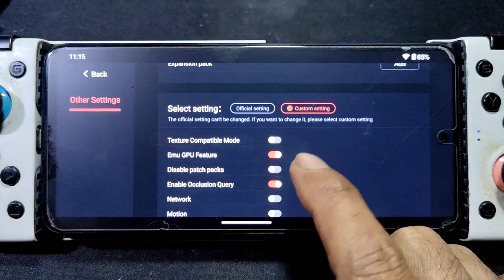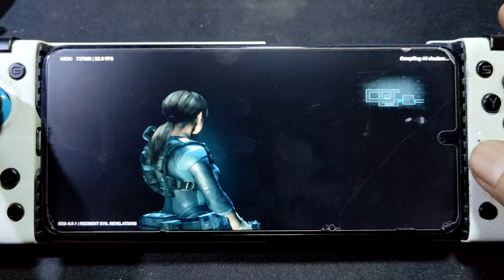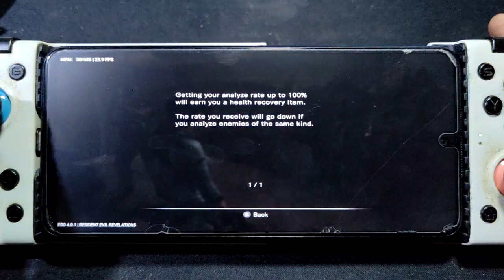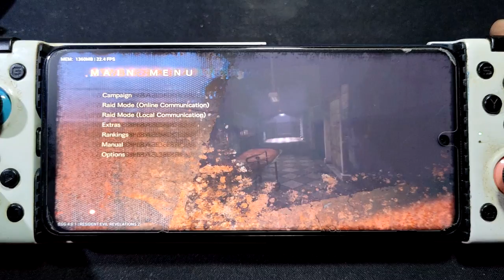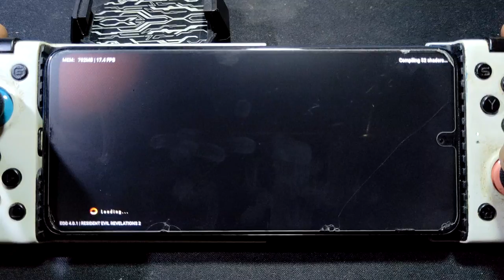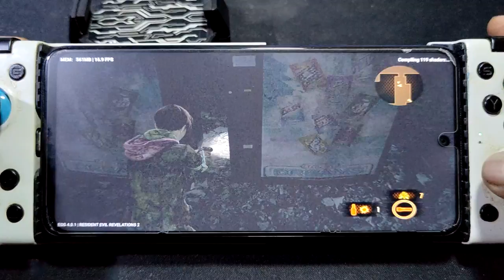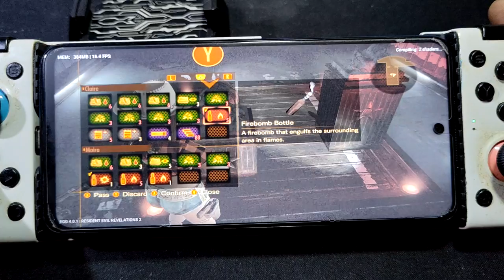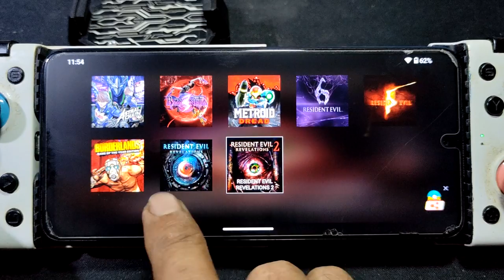Resident Evil Revelations 1 and 2 on Android using egg NS 4.0.1 | SD 720G 4gb ram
device info
Redmi Note 9S (curtana) = SD 720G = 4/64gb
rom = crdroid 9.1 android 13
swap ram using FK kernel manager
game save data =